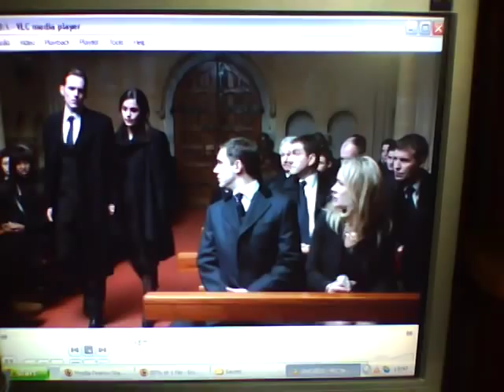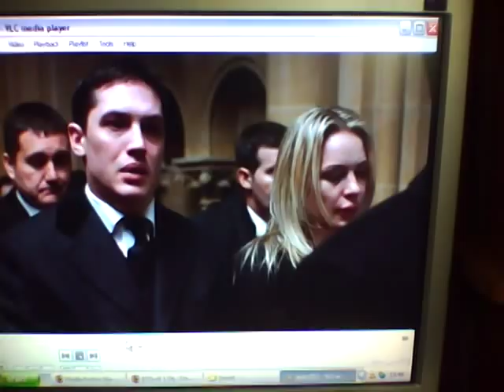Martina Cole's The Take - Little Jimmy's funeral. Whats the Song?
I saw this a few months ago and have been looking for the song ever since. I recorded it with my Ipod camera. If someone could please tell me the song name I will be forever greatful!!!